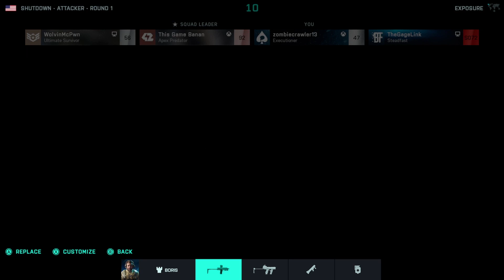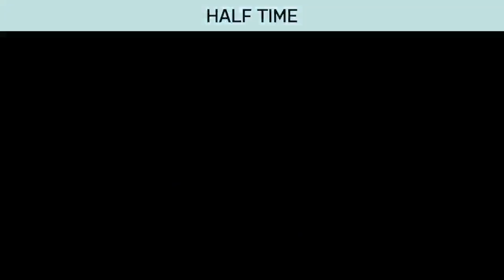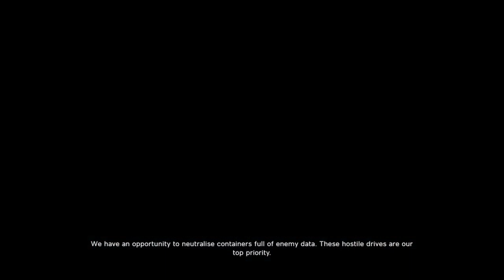More battlefield 2042 part 4